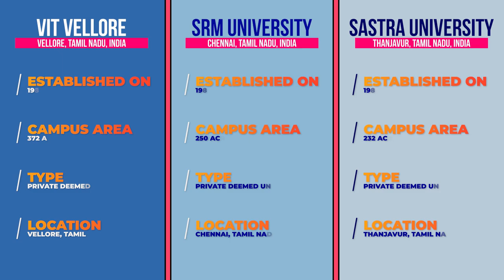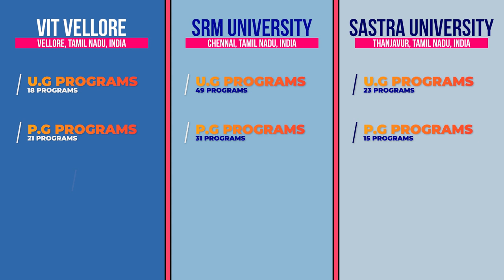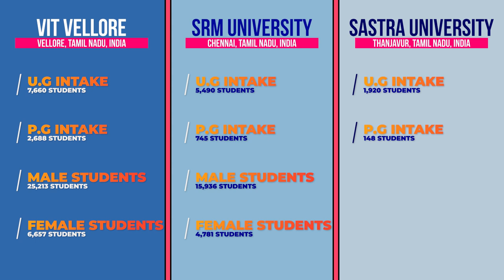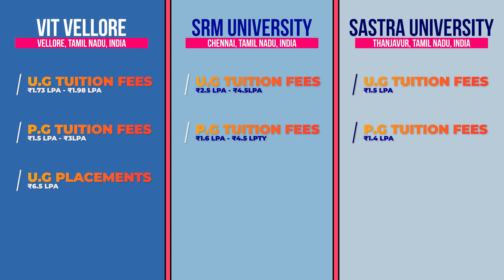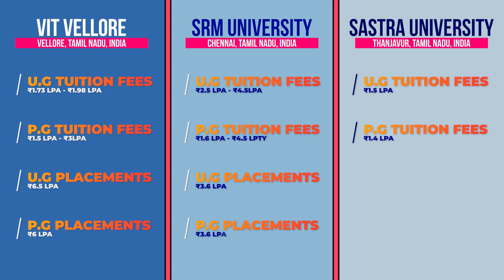VIT Vellore vs SRM Chennai vs SASTRA University Comparison in Telugu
In this video you will get know Full details of VIT Vellore vs SRM Chennai vs SASTRA University Comparison in Telugu. I hope you like this video, If you like this video click that like button, and If this information is useful to anyone Share to them, and tell your opinion on this video in the comment section and for more videos click that Subscribe button and press that Bell icon, so that you can never miss an update from us.

Mobile Mount for Tripod

Chapters:
00:00 - Intro
00:51 - About this video
01:04 - About Institutes
01:48 - No.of Programs
02:09 - Admission criteria
02:59 - Student Intake
03:33 - No.of Male and Female Students
04:04 - Fee structure
04:47 - Placements
05:21 - Outro